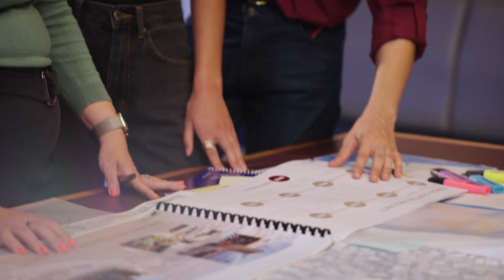Study Urban and Regional Planning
Help shape the future of cities, regions and communities with QUT’s Bachelor of Built Environment (Honours), majoring in Urban and Regional Planning. This degree equips you with the skills to plan sustainable, inclusive, and liveable environments that address pressing challenges like housing, transport, climate change, and urban growth.